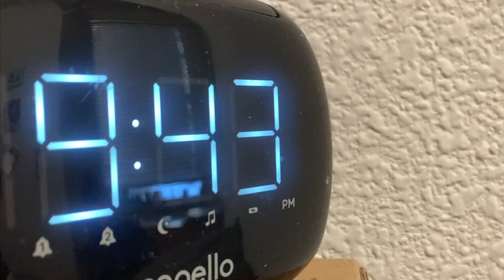leaving Kansas to go back to Atlanta | winter break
Leaving Kansas for break and going back to somewhere warm! It just started to snow and the average is like 25 degrees… 🤦🏾‍♂️ Bought a ticket and took off, had to get out that weather! Appreciate y’all for tuning in! ❤️💙